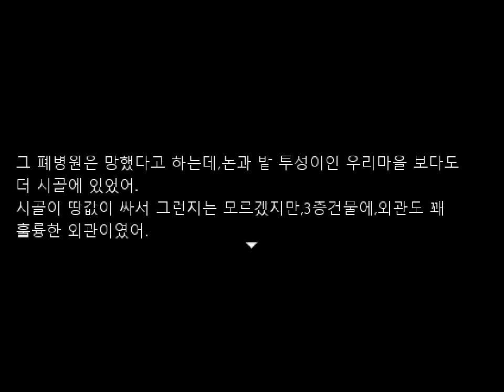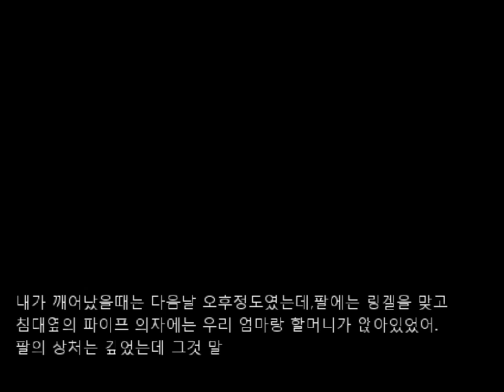폐병원에 겁도없이 탐방갔다 피 본 사연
2016년 플레이

제작 :  책읽는루크
다운로드 링크는 없어졌습니다